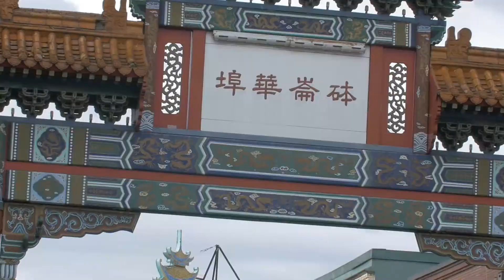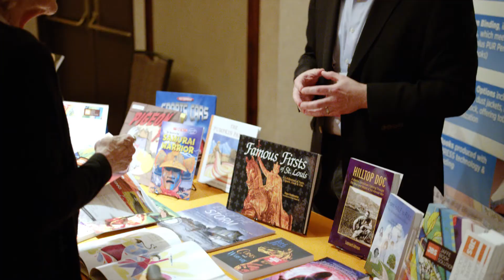IBPA Publishing University 2017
Our compilation video for IBPA Publishing University 2017 is here! Take a moment to watch these wonderful highlights from IBPA's 29th annual Publishing University conference in Portland, Oregon. IBPA's mission is to lead and serve the independent publishing community through advocacy, education, and tools for success. Learn more about IBPAs Publishing University conference